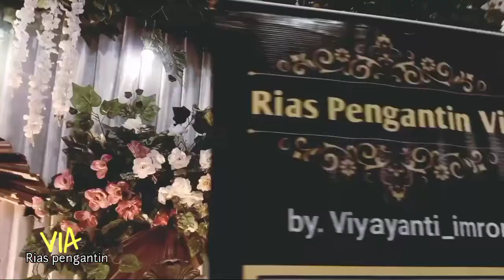The wedding - ULA & As'Ari- Via yanti rias pengantin-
And2018